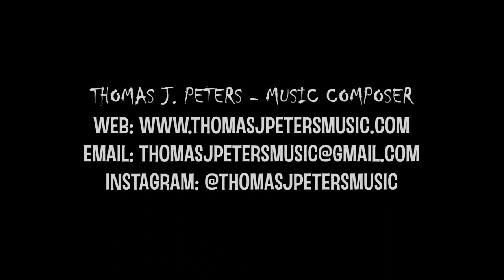Horror Film Scoring Reel - Thomas J. Peters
Official reel of Film & TV music in the horror genre scored to picture for employment consideration. Enjoy!

FEATURED FILMS:
- Once Upon a Time in a Haunted House (2019, Ghost / Paranormal), dir. by Ramone Menon - Winner of "Best Original Score in a Short Film" at Filmquest Festival 2022
- The House Sitters (2022, Ghost / Home Invasion), dir. by Sydne Horton
- The Pey (2021, Monster Movie), dir. by Ramone Menon
- Meta (2020, Body Horror), dir. by Sydne Horton

Thomas J. Peters
Music Composer